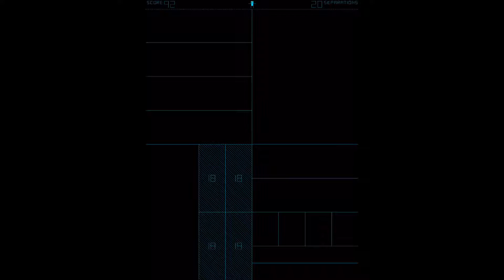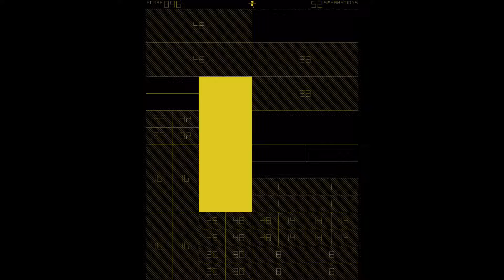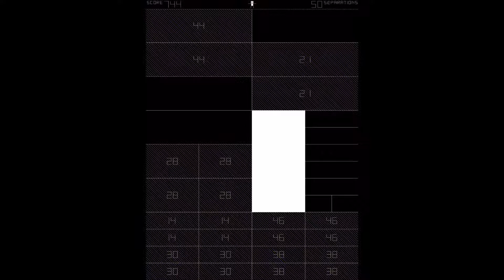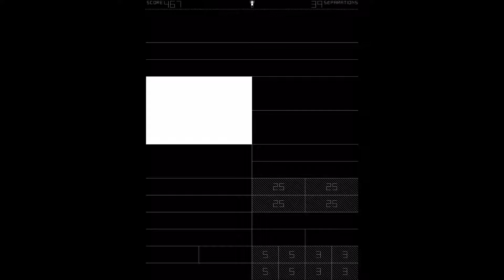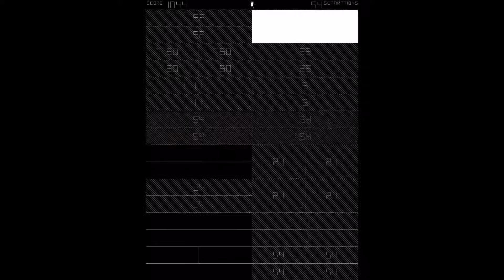SPL-T - Gameplay iPhone et iPad par KickMyGeek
Cette vidéo (réalisée sur iPad Mini 2) n'est qu'un exemple du gameplay proposé par le jeu. Le test complet est à lire à l'adresse suivante